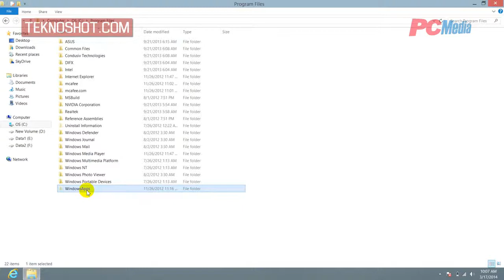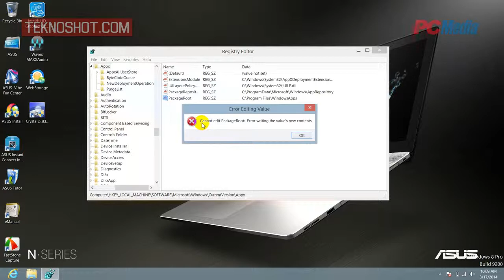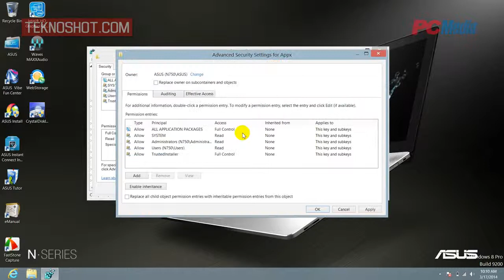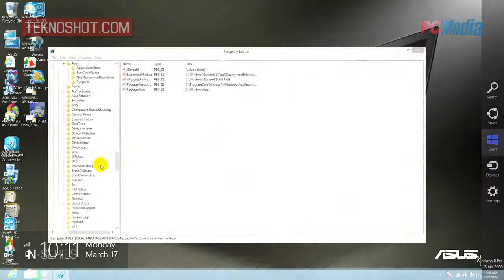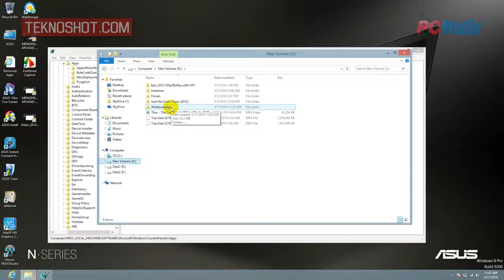ASUS N750J - Menginstal Aplikasi Modern Windows 8 Pada Direktori Berbeda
Credits:
Script & Voice: Verydias Aditya